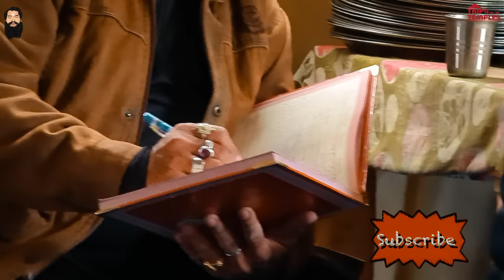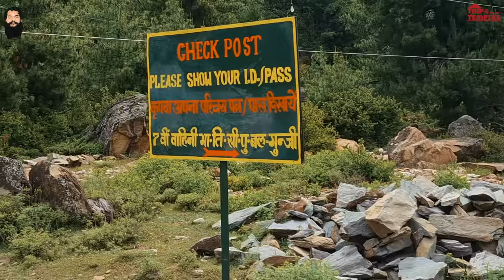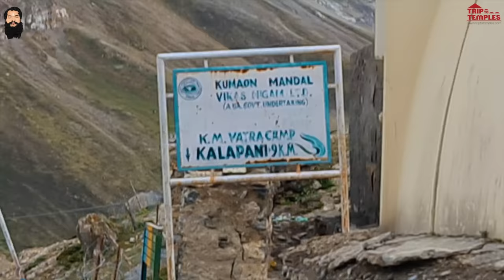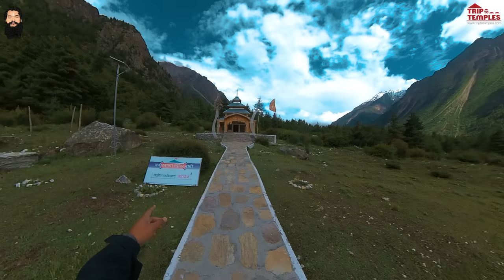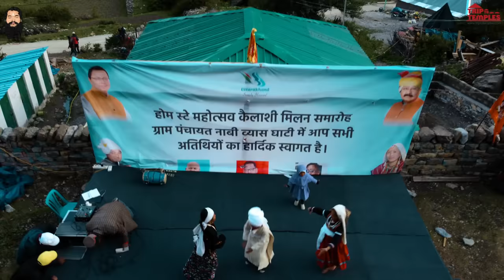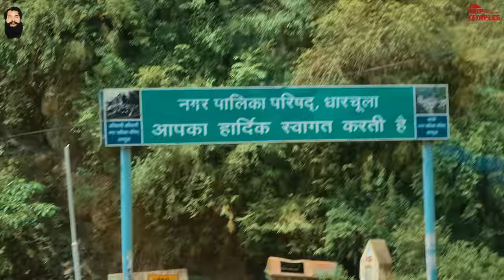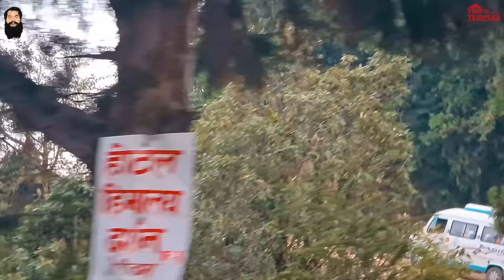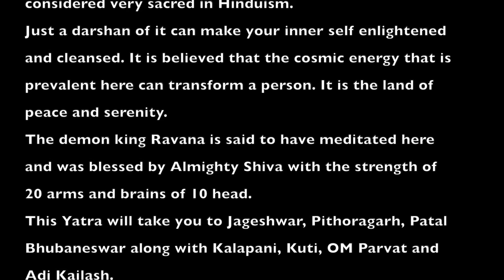Episode 3 : आदि कैलाश ॐ पर्वत यात्रा || Om Parvat - Kali Mandir - Vyas Gufa - Rung Culture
Shiva Calling ! If You are Shiva Devotee & wish to visit Adi Kailash, Call or SMS / WhatsApp "Adi K" on 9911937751 , 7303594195 , 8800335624 for more details. Har Har Mahadev 🙏

Trip To Temples
India's No1 Kailash Mansarovar & Adi Kailash Yatra Agency !
organising Adi Kailash & Om Parvat Yatra in association with KMVN (Kumaon Mandal Vikas Nigam)